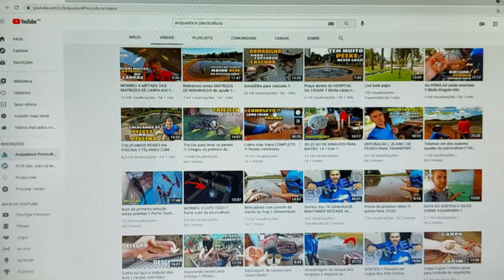Desenvolvimento de Trairão Tornasol!! Como estão os peixes após 4 meses!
vídeo parceria canal Aquaminas e canal Aqua Doce mostrando o desenvolvimento do Trairão tornasol após 4 meses de estocagem em lago escavado utilizando o lambari do rabo amarelo como forrageiras.